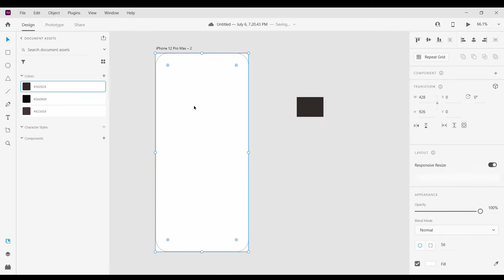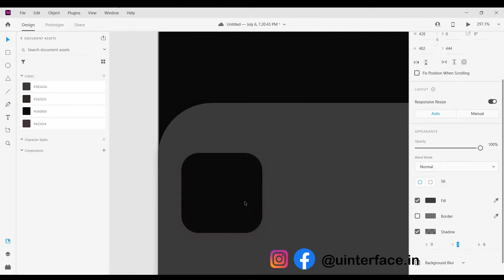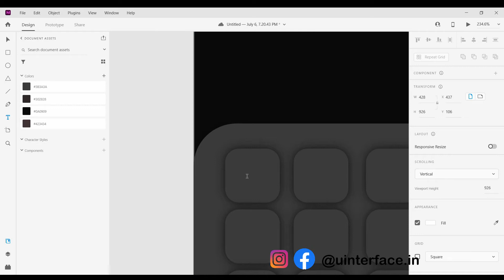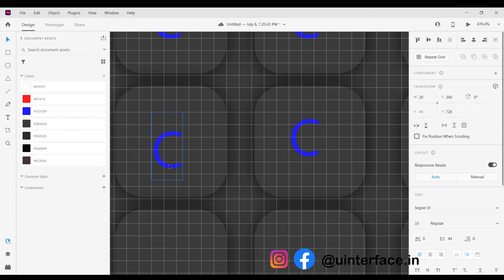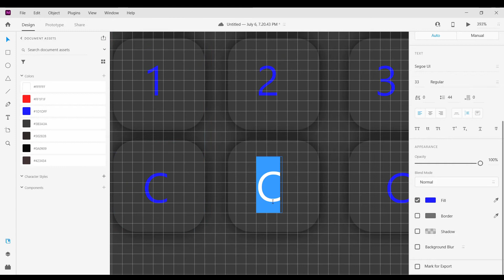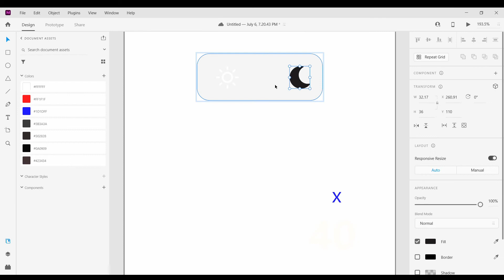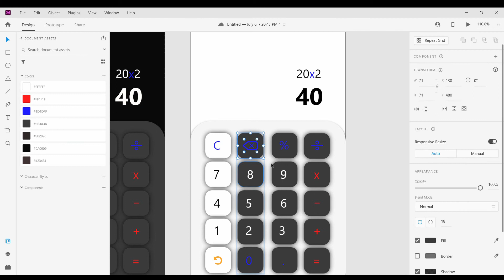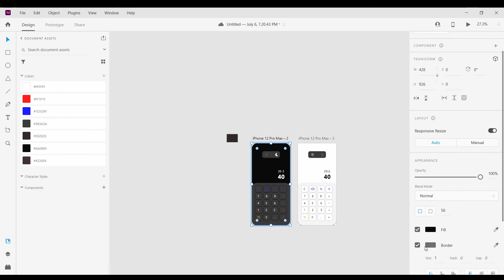How To Make A Calculator App UI/UX Design With Prototyping | UI UX Tutorial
In This video we will design a calculator app  UI/UX Design , step by step process with prototyping .

More Video Tutorial UI UX Design :-

Keep ✔Share , ❤Like and 💌Comment .